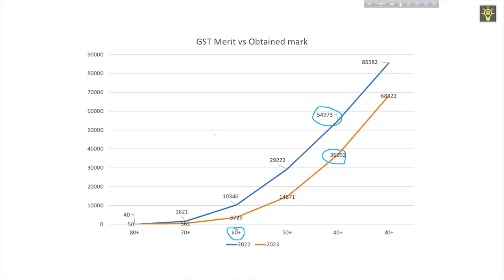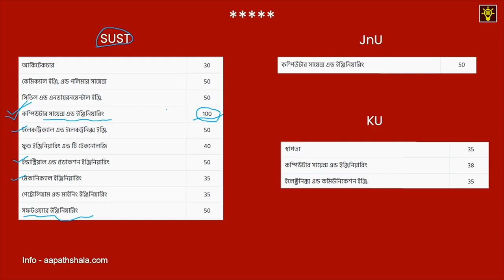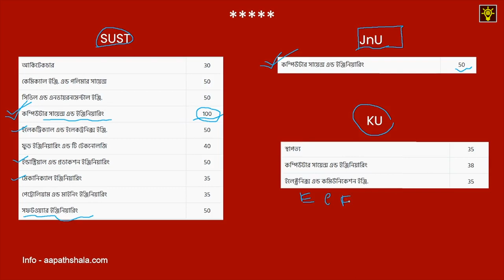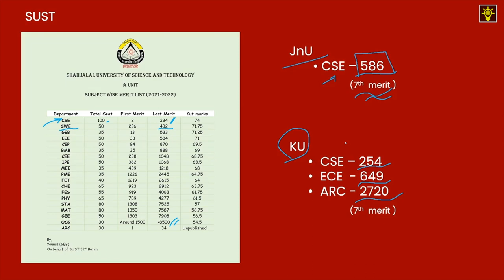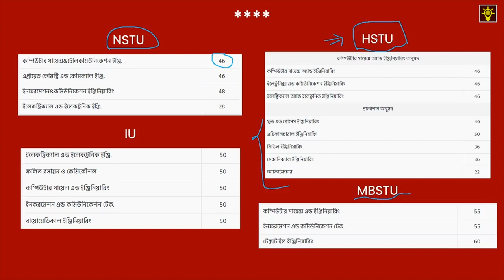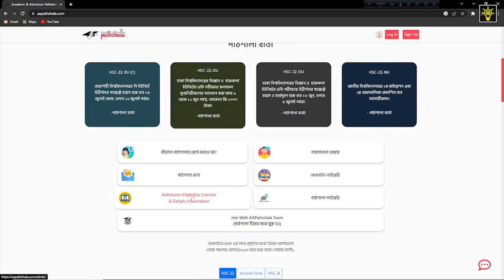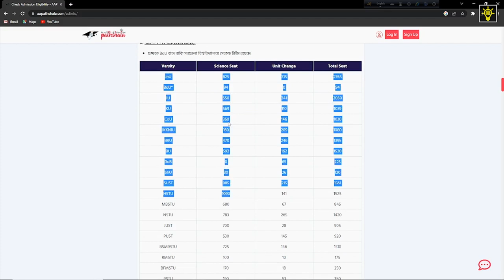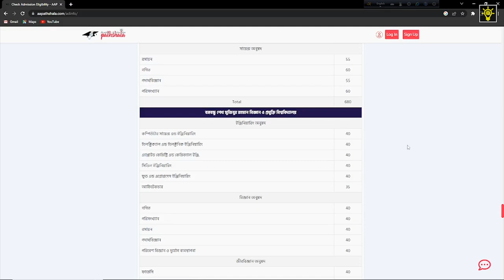GST | কত মেরিটে কোন বিশ্ববিদ্যালয়ের কোন ইঞ্জিনিয়ারিং সাব্জেক্ট পাবে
গুচ্ছ বিশ্ববিদ্যালয় ইঞ্জিনিয়ারিং সাবজেক্ট - ২০২৩

Video - Md. Abir Mahmud, BUTEX